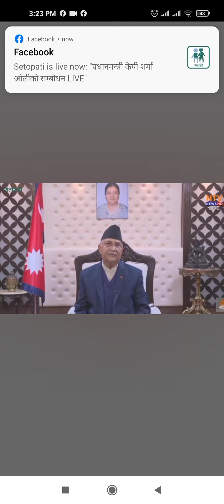PM K.P. Sharma Oli 2077/9/6